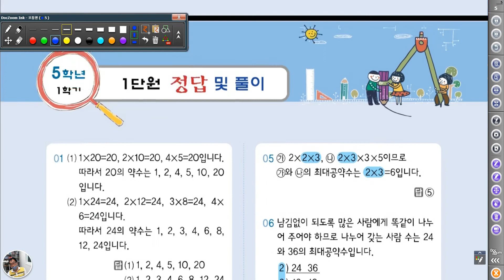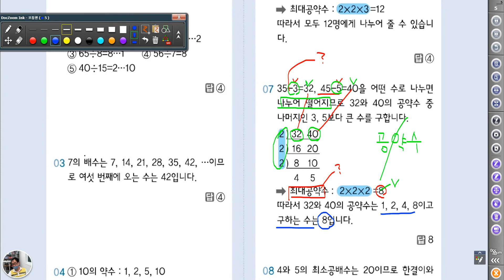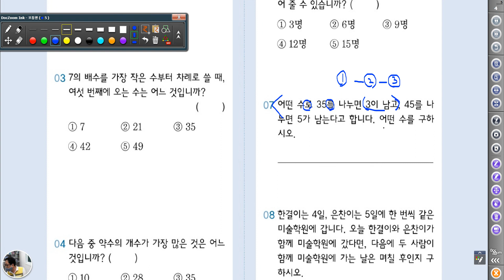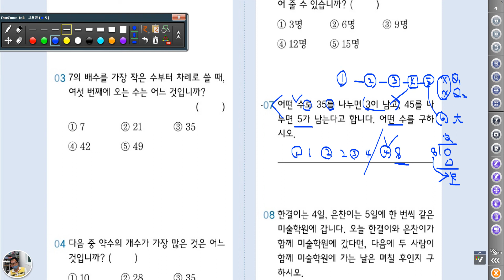4954 [ 수리논술 ] 최소공배수 및 초등 문제풀이 샘플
개념 중심 문제풀이